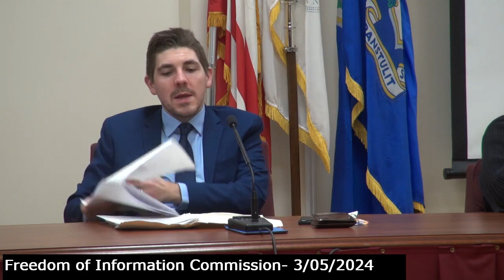Freedom of Information workshop - 3/05/2024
Session related to Freedom of Information Act (FOIA) and other related topics.